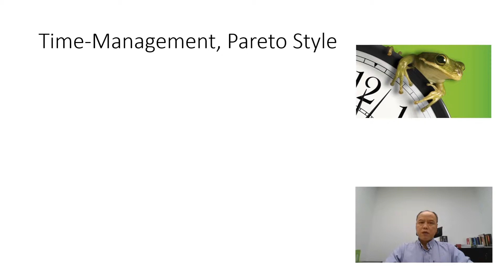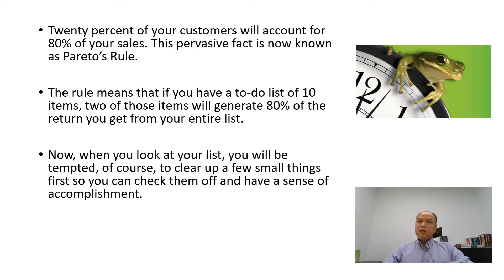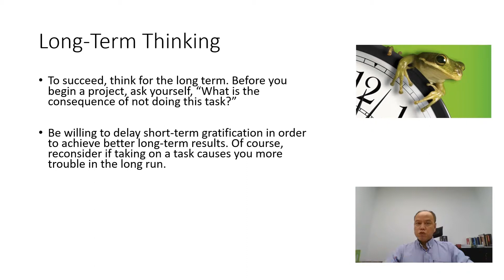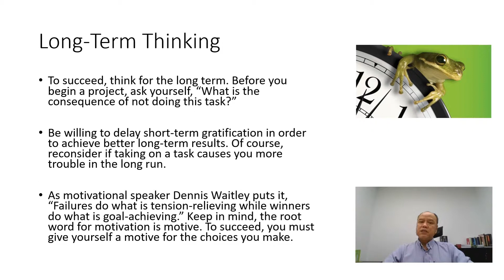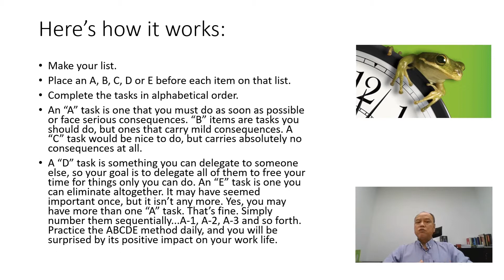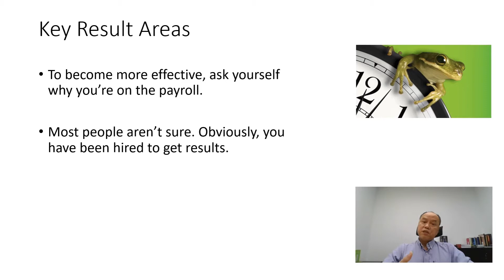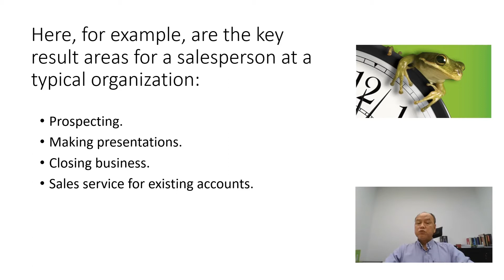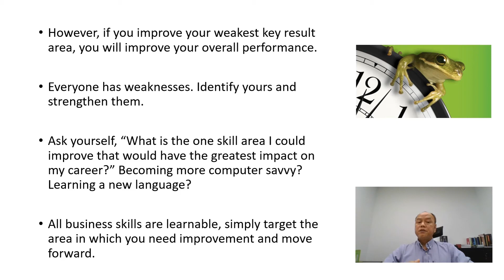04 EatThatFrog Summary02